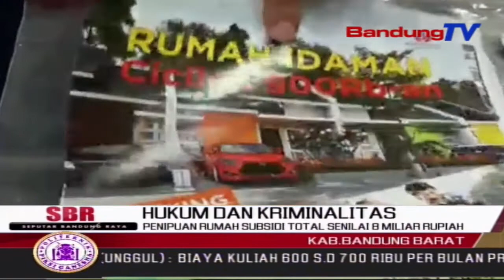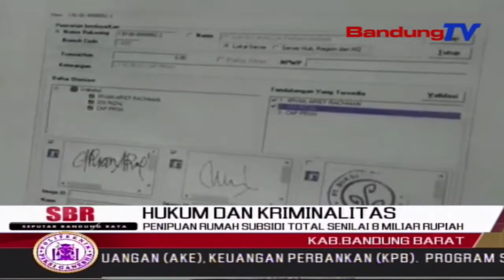Penipuan Rumah Subsidi Total Senilai 8 Miliar Rupiah | SBR | BANDUNGTV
SBR | BANDUNGTV | FARHAT MUMTAZ | Satreskrim Polres Cimahi berhasil membongkar sindikat tindak pidana penipuan, atau penggelapan pembangunan rumah subsidi, di kawasan Padalarang, Kabupaten Bandung Barat. Total kerugian mencapai delapan milyar, dari uang dp ratusan korban yang sudah disetorkan ke pelaku.